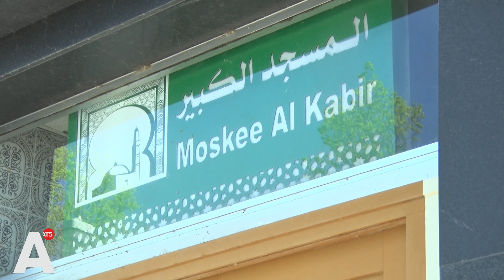Ook de ramadan is dit jaar anders dan normaal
Tijdens deze coronacrisis is de Al-Kabir moskee aan de Weesperzijde gesloten, tijdens de ramadan zit het hier normaal gesproken helemaal vol. Normaal zouden er ongeveer 1000 mensen op af komen, maar nu moet alles digitaal. De gelovigen houden elkaar op de hoogte door middel van smartphones.